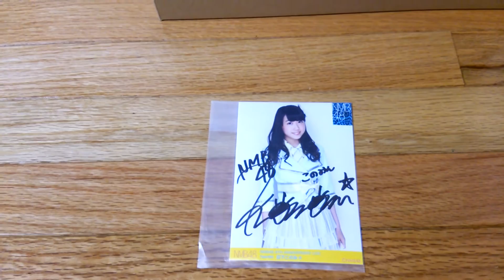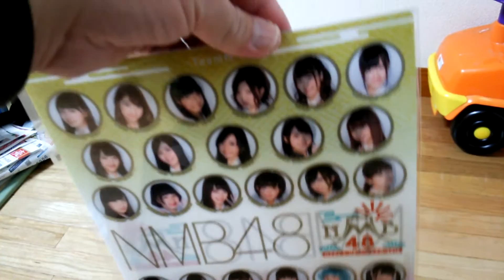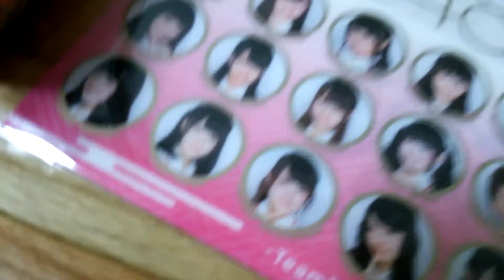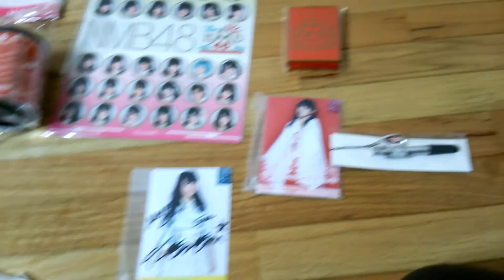NMB48の2015年5000円福袋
福袋の内容をご紹介します。